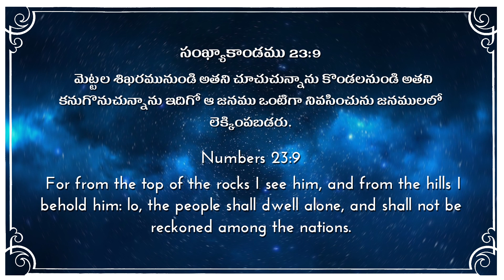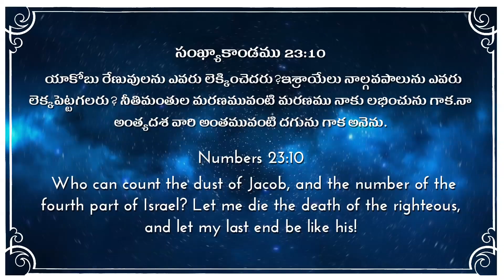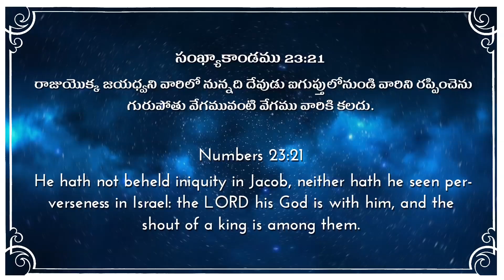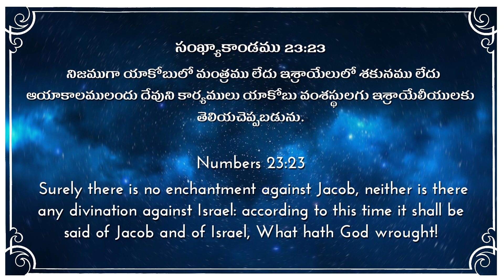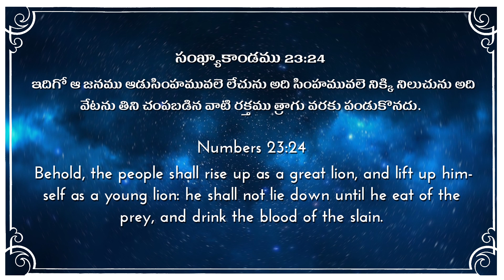Numbers (సంఖ్యాకాండము) Chapter 23 || Bible Message || By Bro. G.S. Sam Abraham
Prayer Power Church Sunday Message By Bro Sam Abraham (Sam Anna) On
05th Jan 2020

Message From Numbers (సంఖ్యాకాండము) Chapter 23

Prayer Power Churches